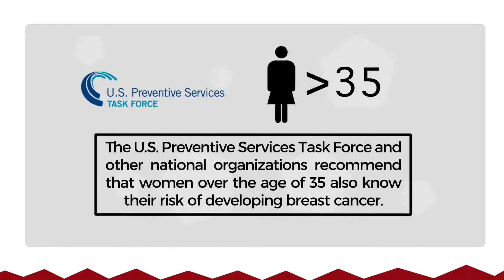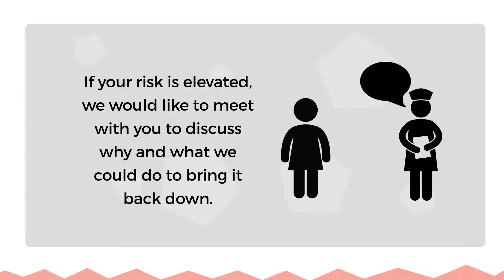Mammo 101 Part 3